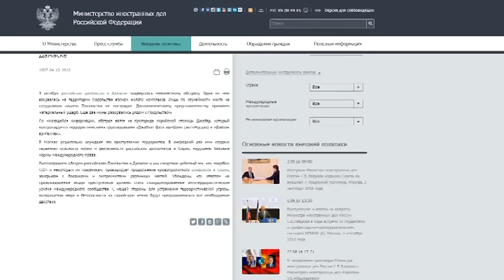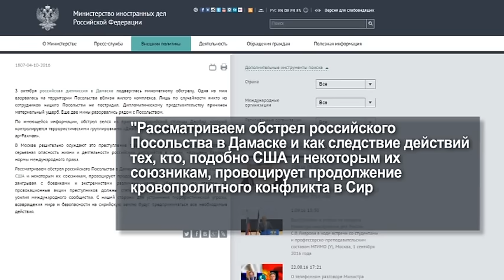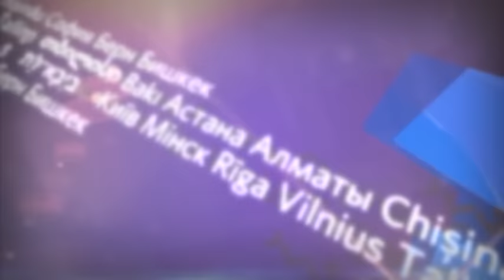Международные новости RTVi. 19:00. 4 октября 2016 года.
Москва и Вашингтон винят друг друга.
Обстрел посольства РФ.
ЕСПЧ и "Болотное дело".
Дутерте отправил Обаму в ад.